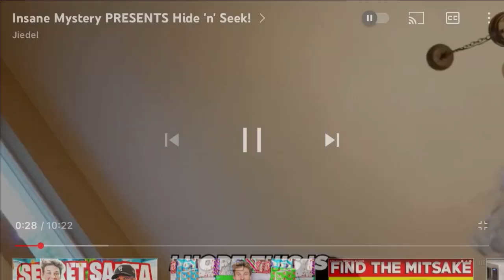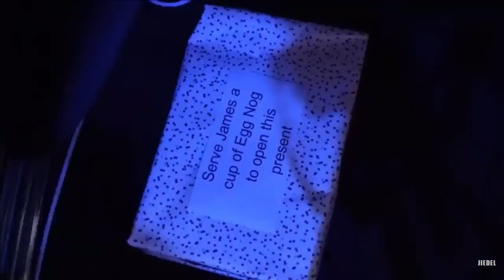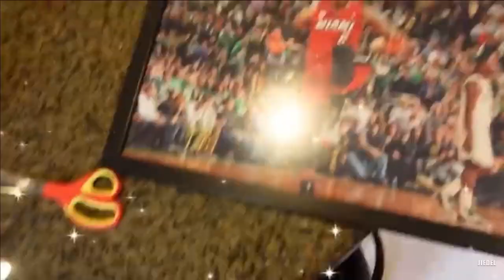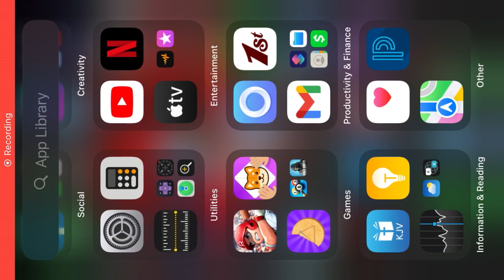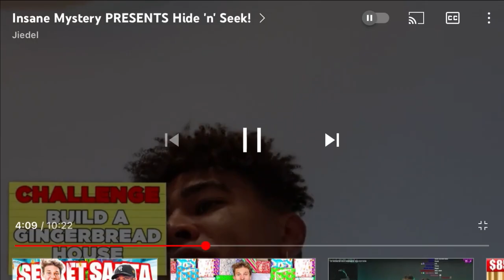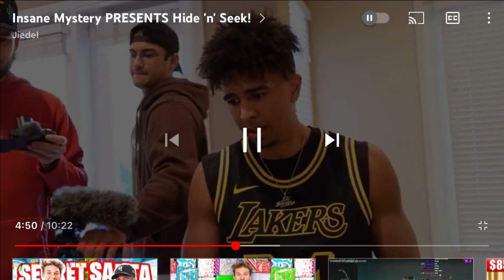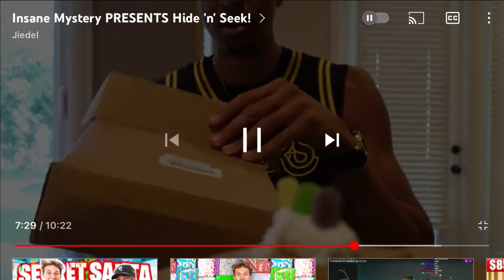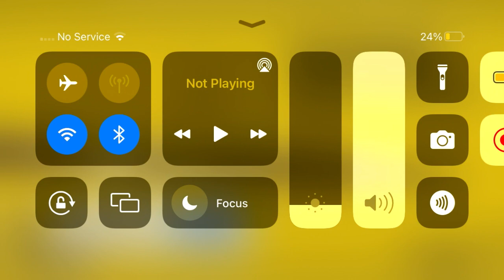Ttw_nation Reacts To Insane Jiedel Mystery PRESENTS Hide 'n' Seek!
Snap- tilmon_ttw

Second TikTok- Ttw_nationThank You For Tuning... In Run Us Up To 400 Subscribers : )

Snap- tilmon_ttw